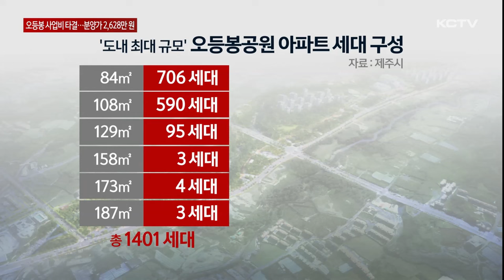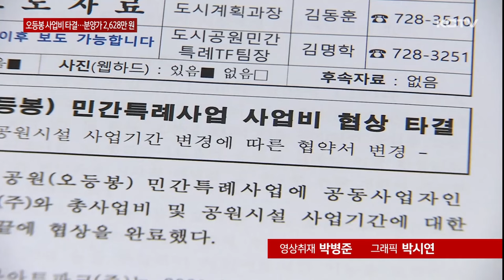도내 최대 오등봉 특례 '본격화'…분양가 2,628만원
제주도내 최대규모의 아파트 1천 4백여 세대를 공급하는 오등봉공원 민간특례 개발사업이 우여곡절 끝에 모든 협상과 행정절차를 마무리하고 다음 달 착공에 들어갑니다.

3.3 제곱미터당 평균 분양가는 2천 628만 원으로 결정됐으며 다음 달 말 분양공고가 이뤄질 전망입니다.

2020년 12월 도내 처음으로 진행된 오등봉공원 민간특례 개발 사업이 약 3년 7개월여 만에 본격 추진됩니다

제주시와 사업시행사가 모든 행정절차와 사업비 협상을 마무리하면서 다음달부터 착공에 들어갈 예정입니다.

[김완근 / 제주시장]
"오등봉공원 착공을 통해 도내 침체돼 있는 건설경기 활성화에도 도움이 될 것으로 기대하고 있습니다."

총 사업비는 1조 3천억 여 원.

15층 짜리 아파트 2개 단지에 28개동, 1천 401세대가 공급되는 도내 최대 규모입니다.

국민 주택 평수인 84제곱미터가 706세대로 가장 많고 187제곱미터 대형 평형까지 구성돼 있습니다.

3.3제곱미터당 평균 분양가는 2천 628만 원으로 이미 공사가 진행중인 중부공원 보다 토지 시세 등을 감안해 약 2백만 원 높게 책정됐습니다.

[김형태 / 도시건설국장]
"(연동 노형 분양가가) 3천만 원을 웃돌고 있습니다. 현재 제주시권 평균 분양가보다 좀 낮은 금액으로 판단하고 있습니다."

분양가 수준을 맞추면서 아파트 외에 공원시설 조성계획과 사업비는 조정됐습니다.

당초 계획했던 데크주차장과 아트센터 리모델링을 음악당 조성과 조경공사로 대체하면서 공원 시설 사업비는 1천 3백여 원에서 1,160억 원으로 축소됐습니다.

또 공공기여 사업비로 한라도서관의 어린이도서관 기능을 보강하는 등 리모델링에 70억 원, 아트센터 리모델링에 30억 원을 투자하기로 했습니다.

최종 사업시행사의 수익률은 4.3%, 수익금은 6백억 원으로 확정됐습니다.

[김완근 / 제주시장]
"우리 시에서는 일부 공원시설 규모 축소를 사업자 측은 당초 약속된 수익률을 축소하여 분양가 상승을 최대한 억제하였습니다."

우여곡절 끝에 오등봉공원 민간특례개발사업은 모든 문턱을 넘으면서 다음 달 공사에 들어가며 분양공고 역시 다음 달 말쯤 이뤄지고 2027년 10월 공사가 마무리될 예정입니다.

(영상취재 박병준, 그래픽 박시연)